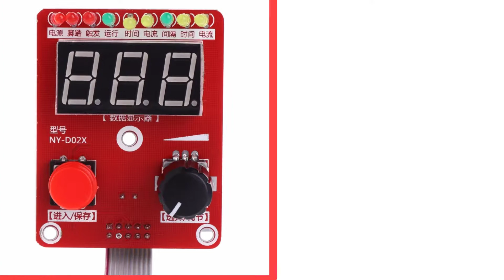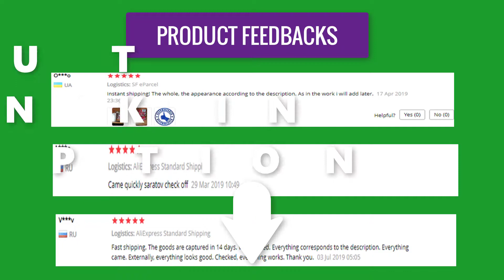Double pulse Spot welding machine encoder Time Digit Module Control Panel Plate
Double pulse Spot welding machine encoder Time Digit Module Control Panel Plate adjustable current Controller 40A